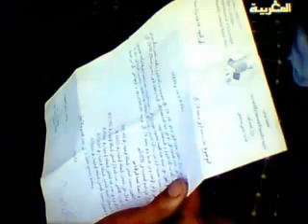معاناة سكان جماعة اسندالن مع الرحل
قبيلة إسندالن بالأطلس الصغير تقاوم تدمير شجرة الأركان

استنزفوا مياه خزاناتهم وخيرات أشجارهم، زحفوا ودمروا الشجر والغرس والنبات بجحافل الإبل والماعز والضأن، شكت الساكنة إلى بعض المسؤولين فوعدوها خيرا، فتمهل الأهالي شهورا لكنهم لم يعودوا يطيقوا صبرا، وشاع في أوساط الساكنة أن الأمر يتجاوز السلطات المحلية وأن مالكي القطعان ينتمون إلى جهات نافذة...! وأن لا أحد يستطيع أن يوقف مد هؤلاء.
يقع هذا كله  دون أن يكلف المسؤولون أنفسهم للتدخل لفض النزاع، وكأن مهمتهم مرهونة بنشوب المعارك بين الرحل والأهالي

وصرح أحد المسنين أن الجمال تدمر شجرة ''أركان'' بشكل خطير، حيث تعمد إلى اقتلاع أغصان كبيرة الحجم فتقضي بذلك على نموه، وتجدده على المدى البعيد قد يستغرق سبع سنوات، فيما تقل الأضرار التي يحدثها الماعز، إذ يصعد هذا الأخير إلى أعلى الشجر ويقتات فقط من ورقه دون أن يدمره، غير أنه يفسد الغلة المقبلة بحيث يقتلع براعمها التي هي الزهرة الأولى للشجرة